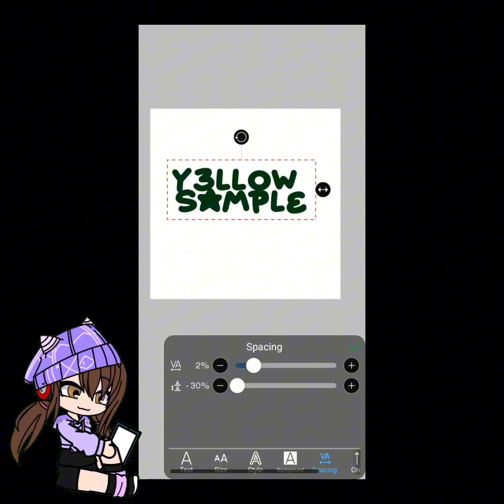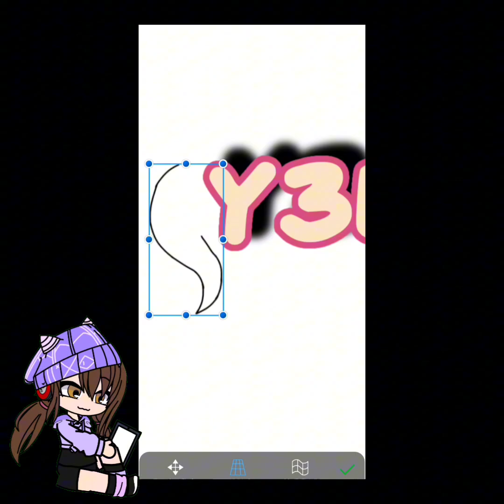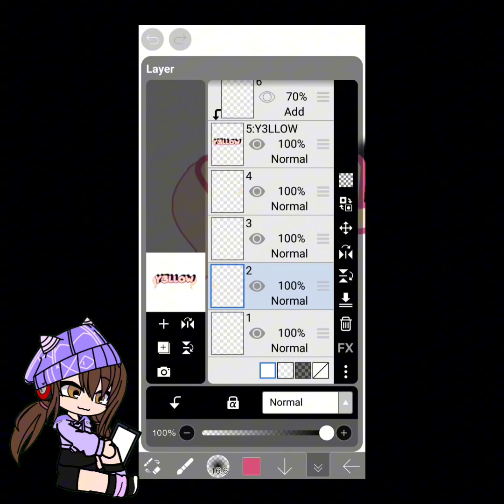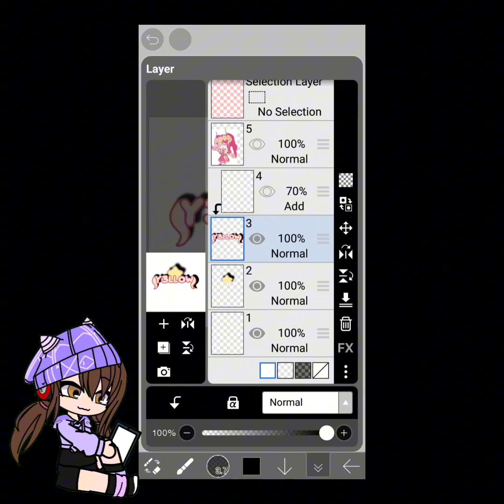Editing one of my favorites gacha youTubers